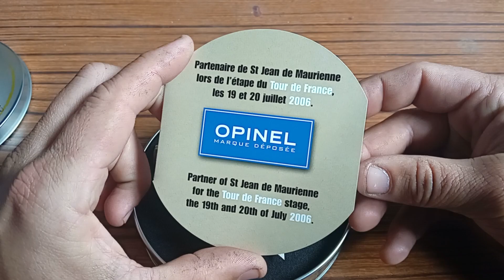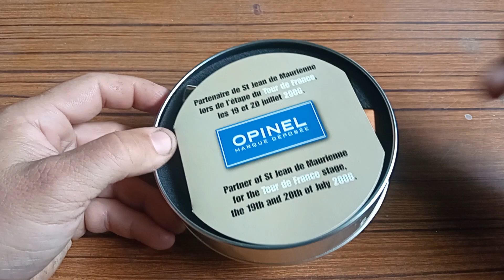Opinel N°8 Tour de France 2006 Départ Saint Jean de Maurienne Edition limitée 5000 ex.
Aujourd'hui vidéo de présentation de l'opinel du tour de france 2006, avec la ville de Saint jean de Maurienne en ville de départ et la toussuire, les sybelles en ville d'arrivée et pour en voir toujours plus abonnes toi !